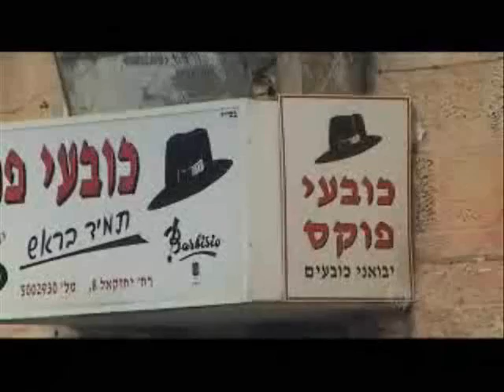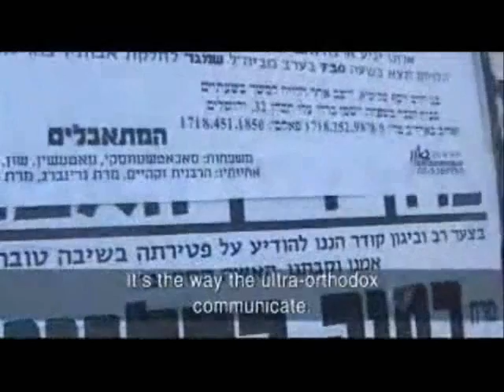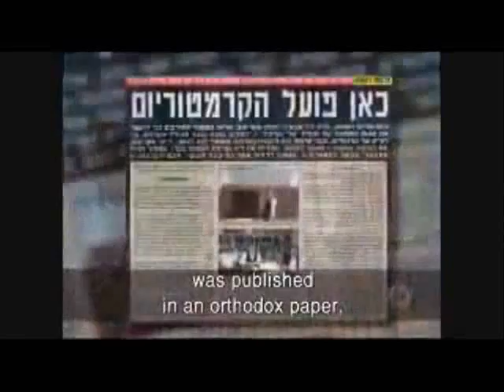Israel's Ultra Orthodox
Australia's George Negus of Dateline presents "Israel's Ultra Orthodox".

It seems that the unending conflict between the Israelis and the Palestinians is never out of the news, but there is another battle in the Jewish state that is far less obvious to outsiders. Most Israeli Jews consider themselves to be more secular than religious, but apparently the number of strict ultra-orthodox Jews in Israel is growing. Today they make up about 10% of Israel's population and their high birth rate will mean that within five years around a third of all Israeli Jewish children will be enrolled in ultra-orthodox schools.